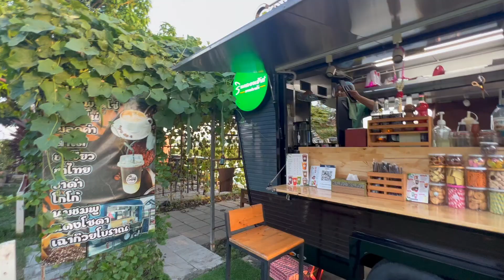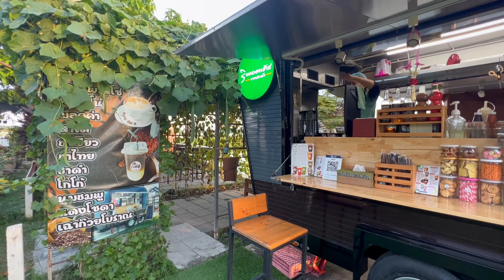โดโด้ร้องเพลงแลกกาแฟ coffee garden ริมบ่อตกปลา บรรยากาศเหมาะกับคนรักแมว เที่ยวไปไม่กลับบ้าน ep.598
ที่ร้านอาหารริมคลองเฮ้าส์บางปลาม้า จัดมุมกาแฟ ริมบ่อตกปลา บรรยากาศยามเย็นสวยงามมาก มีน้องแมวมาเดินเล่นเหมาะกับคนรักแมว

ขายบ้านลำพูนติดเชียงใหม่
 บ้านหลังนี้เจ้าของบ้านสร้างเพื่ออยากมาอยู่เองหลังจากเกษียณ จากประเทศสวิตเซอร์แลนด์ แต่ครอบครัวอยู่ต่างประเทศกันหมด จึงจำเป็นต้องอยู่ที่ สวิต จึงประสงค์จะขาย ให้แก่ผู้รักและรักษาบ้านหลังนี้ ตกแต่งทั้งหมดไว้เรียบร้อยแล้ว ด้วยวัสดุที่มีคุณภาพอย่างดี และวางระบบในบ้านรองรับการอยู่อาศัยได้อย่างสะดวกสบาย
              อยู่ที่ บ้านสันดอนรอม กลางเมืองลำพูน อยู่ห่างจากถนนต้นยาง และเดินทางไปเชียงใหม่ได้ไม่กี่นาที
              บ้าน 2 ชั้น  บนเนื้อที่ เกือบ 1 ไร่   มี 4 ห้องนอน 5 ห้องน้ำ ห้องทำงาน โถงใหญ่  โรงรถ จอดรถได้หลายคัน ครัวในบ้าน  สระว่ายน้ำมาตรฐาน 6 X 12 เมตร สร้างโดยวิศวกรก่อสร้างสระว่ายน้ำโดยตรง ระบบนำน้ำไปบำบัด กลับมาใช้ พร้อมอุปกรณ์ครบ ห้องรับแขก ทานข้าว  เตาปิ้งย่าง พร้อมรองรับ ปาตี้สระว่ายน้ำ  ดาดฟ้า กว้าง วิวมองเห็นดอยสุเทพ
               บริเวณบ้าน พื้นที่กว้าง ตกแต่งสวนปลูกต้นไม้สวยงาม